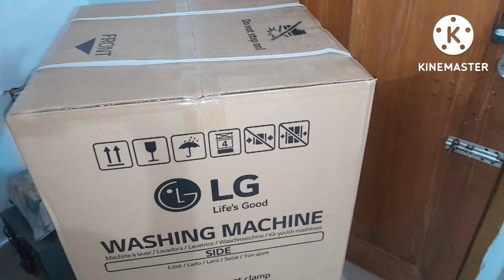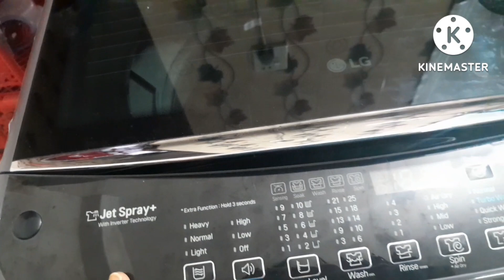ঈদের সালামি দিয়ে ||সংসারের খুবই প্রয়োজনীয় জিনিস কিনে নিয়ে আসলাম